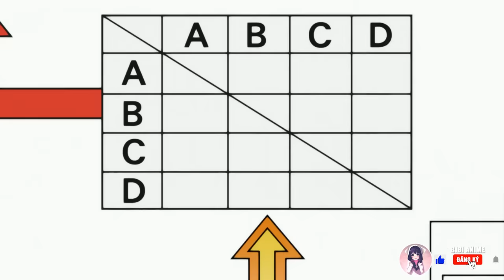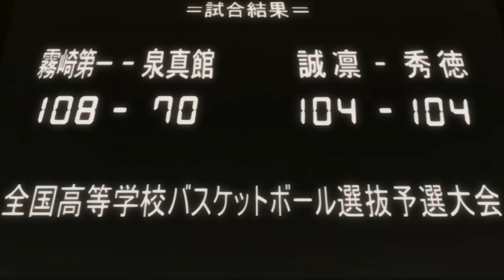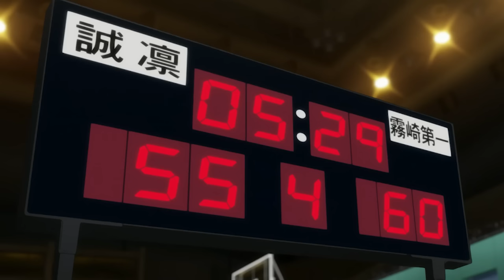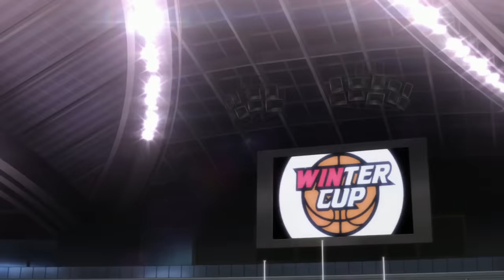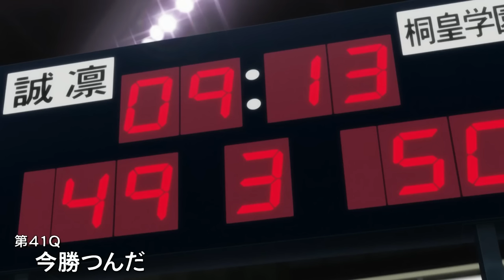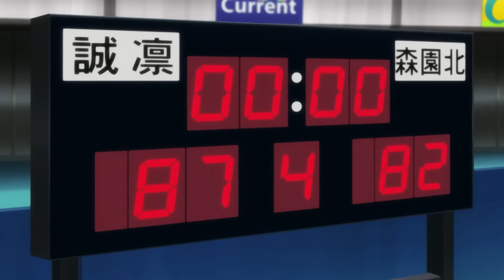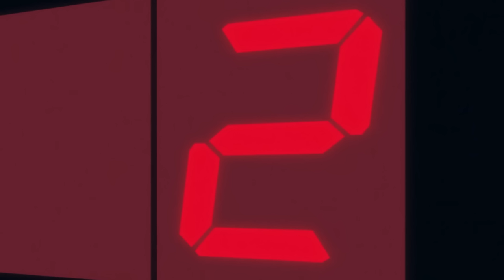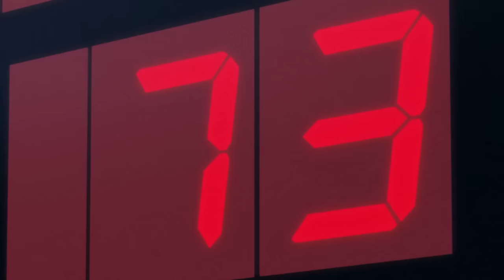All In One | Tuyển Thủ Vô Hình - Kuroko no Basket Season 2 | Tóm Tắt Anime Hay | Review Phim Anime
Xin chào 5000 anh em.
Anime: Tuyển Thủ Vô Hình - Kuroko no Basket Season

Đội bóng rổ trường Sơ Trung Teikou là một đội bóng huyền thoại với thành tích đánh bại các đối thủ mà họ chạm trán. Các tuyển thủ của đội được biết đến với cái tên “Generation of Miracles” . Sau khi tốt nghiệp, năm ngôi sao này chuyển đến các trường Cao Trung khác nhau nổi tiếng về bóng rổ. Tuy nhiên, có một sự thật được ít người biết đến về cầu thủ số 6 – Bóng ma - Kuroko Tetsuya.

© Bản quyền thuộc về BIBI ANIME
© Copyright BIBI ANIME & Do not Reup